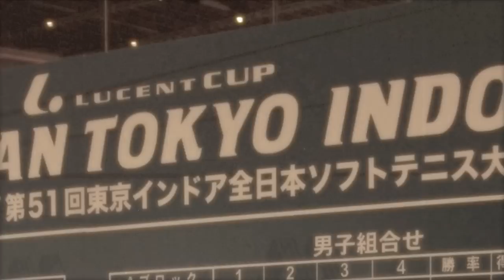NAKAHORI/TAKAGAWA vs. KASHIMA/NAKAMOTO part5 中堀・高川vs.鹿島・中本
中堀・高川（NTT西日本広島） vs. 鹿島・中本（学連 早稲田） 第五ゲーム。全日本東京インドア２０１１予選リーグ